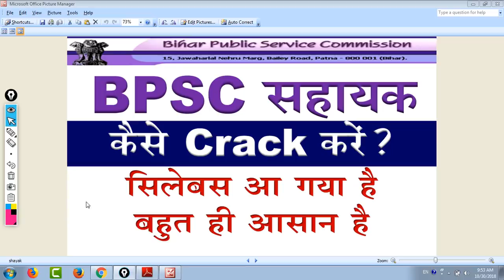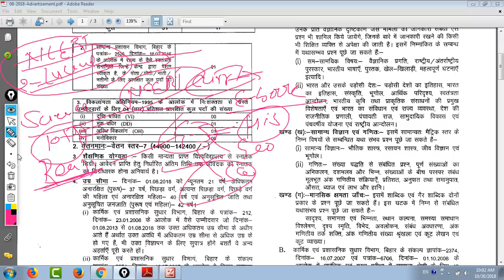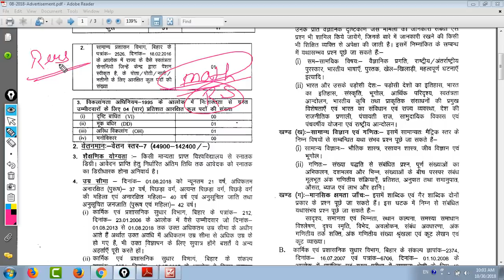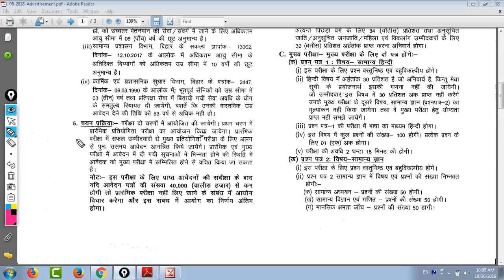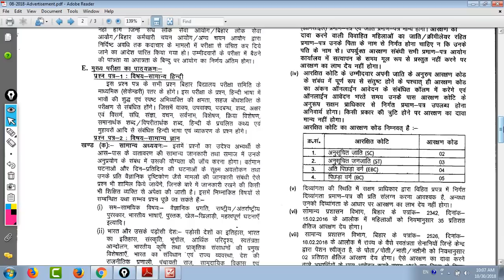BPSC सहायक बहुत आसान है EXAM PATTERN/SYLLABUS/BOOK/OTHERS